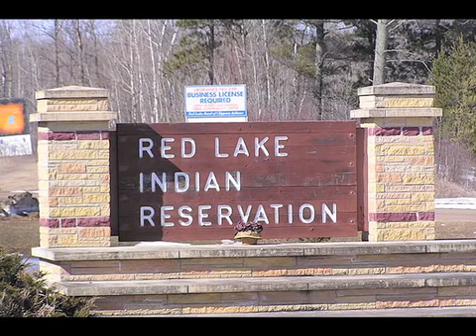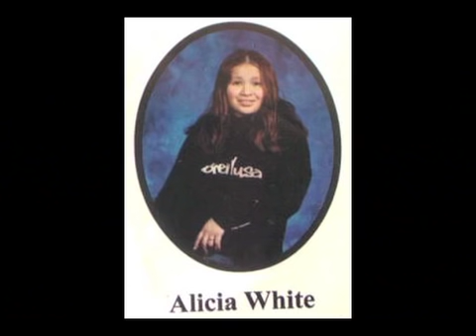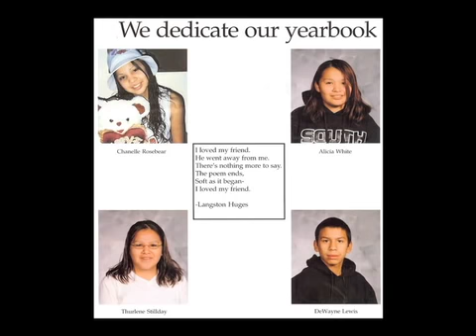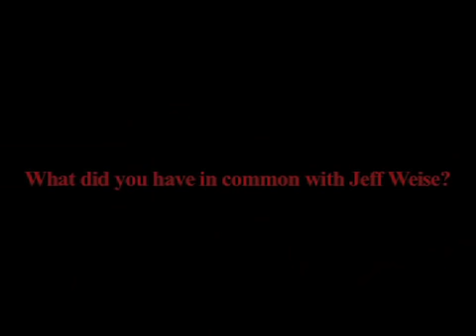Jeff Weise Documentary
The only documentary around relating to the Red Lake massacre of 2005. Jeff Weise was a troubled young man living on a troubled reservation, who did one of the most horrible things someone can do. This event went mostly unnoticed by americans, and the world in general. 10 people died in a horrible attack. I am NOT the creator of the documentary, however, I wanted to mirror it and keep it alive.

PLEASE MIRROR THIS. CREATED BY KEITH ROCK, NOT ME.

I DO NOT SUPPORT OR APPROVE OF WHAT JEFF DID. I SIMPLY WANT TO EDUCATE THE PUBLIC.